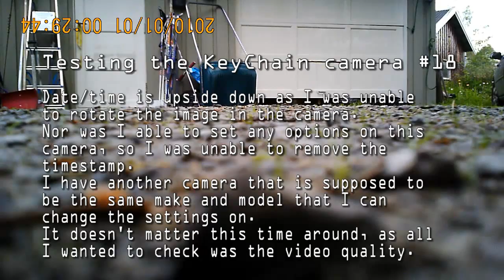Testing KeyChain cam # 18 on LM130D heli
No wind so time to try the KeyChain cam as on-board camera on my heli.